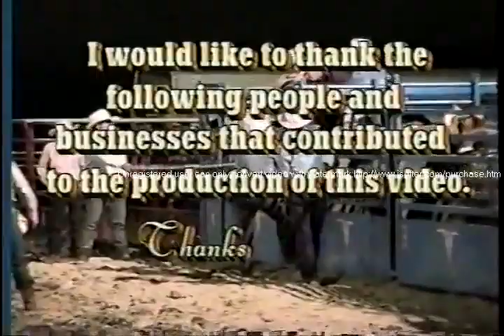Kenny Lee Short - Eight Second High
The song in this video was written and recorded by Kenny lee short